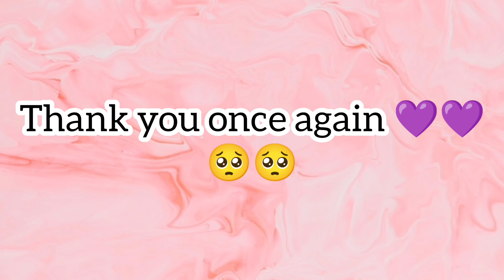Thank you for 1k+ subscribers 💜💜💜💜💜💜💜💜💜💜💜💜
I am speechless 😳😳😳
(Speechless in a good way) 💜💜💜💜💜💜💜💜💜💜💜💜💜💜💜💜💜💜💜💜💜💜💜💜💜💜💜💜💜💜💜💜💜💜💜💜💜💜💜💜💜💜💜💜💜💜💜💜💜💜💜💜💜💜💜💜💜💜💜💜💜💜💜💜💜💜💜💜💜💜💜💜💜💜💜💜💜💜💜💜💜💜💜💜💜💜💜💜💜💜💜💜💜💜💜💜💜💜💜💜💜💜💜💜💜💜💜💜💜💜💜💜💜💜💜💜💜💜💜💜💜💜💜💜💜💜💜💜💜💜💜💜💜💜💜💜💜💜💜💜💜💜💜💜💜💜💜💜💜💜💜💜💜💜💜💜💜💜💜💜💜💜💜💜💜💜💜💜💜💜💜💜💜💜💜💜💜💜💜💜💜💜💜💜💜💜💜💜💜💜💜💜💜💜💜💜💜💜💜💜💜💜💜💜💜💜💜💜💜💜💜💜💜💜💜💜💜💜💜💜💜💜💜💜💜💜💜💜💜💜💜💜💜💜💜💜💜💜💜💜💜💜💜💜💜💜💜💜💜💜💜💜💜💜💜💜💜💜💜💜💜💜💜💜💜💜💜💜💜💜💜💜💜💜💜💜💜💜💜💜💜💜💜💜💜💜💜💜💜💜💜💜💜💜💜💜💜💜💜💜💜💜💜💜💜💜💜💜💜💜💜💜💜💜💜💜💜💜💜💜💜💜💜💜💜💜💜💜💜💜💜💜💜💜💜💜💜💜💜💜💜💜💜💜💜💜💜💜💜💜💜💜💜💜💜💜💜💜💜💜💜💜💜💜💜💜💜💜💜💜💜💜💜💜💜💜💜💜💜💜💜💜💜💜💜💜💜💜💜💜💜💜💜💜💜💜💜💜💜💜💜💜💜💜💜💜💜💜💜💜💜💜💜💜💜💜💜💜💜💜💜💜💜💜💜💜💜💜💜💜💜💜💜💜💜💜💜💜💜💜💜💜💜💜💜💜💜💜💜💜💜💜💜💜💜💜💜💜💜💜💜💜💜💜💜💜💜💜💜💜💜💜💜💜💜💜💜💜💜💜💜💜💜💜💜💜💜💜💜💜💜💜💜💜💜💜💜💜💜💜💜💜💜💜💜💜💜💜💜💜💜💜💜💜💜💜💜💜💜💜💜💜💜💜💜💜💜💜💜💜💜💜💜💜💜💜💜💜💜💜💜💜💜💜💜💜💜💜💜💜💜💜💜💜💜💜💜💜💜💜💜💜💜💜💜💜💜💜💜💜💜💜💜💜💜💜💜💜💜💜💜💜💜💜💜💜💜💜💜💜💜💜💜💜💜💜💜💜💜💜💜💜💜💜💜💜💜💜💜💜💜💜💜💜💜💜💜💜💜💜💜💜💜💜💜💜💜💜💜💜💜💜💜💜💜💜💜💜💜💜💜💜💜💜💜💜💜💜💜💜💜💜💜💜💜💜💜💜💜💜💜💜💜💜💜💜💜💜💜💜💜💜💜💜💜💜💜💜💜💜💜💜💜💜💜💜💜💜💜💜💜💜💜💜💜💜💜💜💜💜💜💜💜💜💜💜💜💜💜💜💜💜💜💜💜💜💜💜💜💜💜💜💜💜💜💜💜💜💜💜💜💜💜💜💜💜💜💜💜💜💜💜💜💜💜💜💜💜💜💜💜💜💜💜💜💜💜💜💜💜💜💜💜💜💜💜💜💜💜💜💜💜💜💜💜💜💜💜💜💜💜💜💜💜💜💜💜💜💜💜💜💜💜💜💜💜💜💜💜💜💜💜💜💜💜💜💜💜💜💜💜💜💜💜💜💜💜💜💜💜💜💜💜💜💜💜💜💜💜💜💜💜💜💜💜💜💜💜💜💜💜💜💜💜💜💜💜💜💜💜💜💜💜💜💜💜💜💜💜💜💜💜💜💜💜💜💜💜💜💜💜💜💜💜💜💜💜💜💜💜💜💜💜💜💜💜💜💜💜💜💜💜💜💜💜💜💜💜💜💜💜💜💜💜💜💜💜💜💜💜💜💜💜💜💜💜💜💜💜💜💜💜💜💜💜💜💜💜💜💜💜💜💜💜💜💜💜💜💜💜💜💜💜💜💜💜💜💜💜💜💜💜💜💜💜💜💜💜💜💜💜💜💜💜💜💜💜💜💜💜💜💜💜💜💜💜💜💜💜💜💜💜💜💜💜💜💜💜💜💜💜💜💜💜💜💜💜💜💜💜💜💜💜💜💜💜💜💜💜💜💜💜💜💜💜💜💜💜💜💜💜💜💜💜💜💜💜💜💜💜💜💜💜💜💜💜💜💜💜💜💜💜💜💜💜💜💜💜💜💜💜💜💜💜💜💜💜💜💜💜💜💜💜💜💜💜💜💜💜💜💜💜💜💜💜💜💜💜💜💜💜💜💜💜💜💜💜💜💜💜💜💜💜💜💜💜💜💜💜💜💜💜💜💜💜💜💜💜💜💜💜💜💜💜💜💜💜💜💜💜💜💜💜💜💜💜💜💜💜💜💜💜💜💜💜💜💜💜💜💜💜💜💜💜💜💜💜💜💜💜💜💜💜💜💜💜💜💜💜💜💜💜💜💜💜💜💜💜💜💜💜💜💜💜💜💜💜💜💜💜💜💜💜💜💜💜💜💜💜💜💜💜💜💜💜💜💜💜💜💜💜💜💜💜💜💜💜💜💜💜💜💜💜💜💜💜💜💜💜💜💜💜💜💜💜💜💜💜💜💜💜💜💜💜💜💜💜💜💜💜💜💜💜💜💜💜💜💜💜💜💜💜💜💜💜💜💜💜💜💜💜💜💜💜💜💜💜💜💜💜💜💜💜💜💜💜💜💜💜💜💜💜💜💜💜💜💜💜💜💜💜💜💜💜💜💜💜💜💜💜💜💜💜💜💜💜💜💜💜💜💜💜💜💜💜💜💜💜💜💜💜💜💜💜💜💜💜💜💜💜💜💜💜💜💜💜💜💜💜💜💜💜💜💜💜💜💜💜💜💜💜💜💜💜💜💜💜💜💜💜💜💜💜💜💜💜💜💜💜💜💜💜💜💜💜💜💜💜💜💜💜💜💜💜💜💜💜💜💜💜💜💜💜💜💜💜💜💜💜💜💜💜💜💜💜💜💜💜💜💜💜💜💜💜💜💜💜💜💜💜💜💜💜💜💜💜💜💜💜💜💜💜💜💜💜💜💜💜💜💜💜💜💜💜💜💜💜💜💜💜💜💜💜💜💜💜💜💜💜💜💜💜💜💜💜💜💜💜💜💜💜💜💜💜💜💜💜💜💜💜💜💜💜💜💜💜💜💜💜💜💜💜💜💜💜💜💜💜💜💜💜💜💜💜💜💜💜💜💜💜💜💜💜💜💜💜💜💜💜💜💜💜💜💜💜💜💜💜💜💜💜💜💜💜💜💜💜💜💜💜💜💜💜💜💜💜💜💜💜💜💜💜💜💜💜💜💜💜💜💜💜💜💜💜💜💜💜💜💜💜💜💜💜💜💜💜💜💜💜💜💜💜💜💜💜💜💜💜💜💜💜💜💜💜💜💜💜💜💜💜💜💜💜💜💜💜💜💜💜💜💜💜💜💜💜💜💜💜💜💜💜💜💜💜💜💜💜💜💜💜💜💜💜💜💜💜💜💜💜💜💜💜💜💜💜💜💜💜💜💜💜💜💜💜💜💜💜💜💜💜💜💜💜💜💜💜💜💜💜💜💜💜💜💜💜💜💜💜💜💜💜💜💜💜💜💜💜💜💜💜💜💜💜💜💜💜💜💜💜💜💜💜💜💜💜💜💜💜💜💜💜💜💜💜💜💜💜💜💜💜💜💜💜💜💜💜💜💜💜💜💜💜💜💜💜💜💜💜💜💜💜💜💜💜💜💜💜💜💜💜💜💜💜💜💜💜💜💜💜💜💜💜💜💜💜💜💜💜💜💜💜💜💜💜💜💜💜💜💜💜💜💜💜💜💜💜💜💜💜💜💜💜💜💜💜💜💜💜💜💜💜💜💜💜💜💜💜💜💜💜💜💜💜💜💜💜💜💜💜💜💜💜💜💜💜💜💜💜💜💜💜💜💜💜💜💜💜💜💜💜💜💜💜💜💜💜💜💜💜💜💜💜💜💜💜💜💜💜💜💜💜💜💜💜💜💜💜💜💜💜💜💜💜💜💜💜💜💜💜💜💜💜💜💜💜💜💜💜💜💜💜💜💜💜💜💜💜💜💜💜💜💜💜💜💜💜💜💜💜💜💜💜💜💜💜💜💜💜💜💜💜💜💜💜💜💜💜💜💜💜💜💜💜💜💜💜💜💜💜💜💜💜💜💜💜💜💜💜💜💜💜💜💜💜💜💜💜💜💜💜💜💜💜💜💜💜💜💜💜💜💜💜💜💜💜💜💜💜💜💜💜💜💜💜💜💜💜💜💜💜💜💜💜💜💜💜💜💜💜💜💜💜💜💜💜💜💜💜💜💜💜💜💜💜💜💜💜💜💜💜💜💜💜💜💜💜💜💜💜💜💜💜💜💜💜💜💜💜💜💜💜💜💜💜💜💜💜💜💜💜💜💜💜💜💜💜💜💜💜💜💜💜💜💜💜💜💜💜💜💜💜💜💜💜💜💜💜💜💜💜💜💜💜💜💜💜💜💜💜💜💜💜💜💜💜💜💜💜💜💜💜💜💜💜💜💜💜💜💜💜💜💜💜💜💜💜💜💜💜💜💜💜💜💜💜💜💜💜💜💜💜💜💜💜💜💜💜💜💜💜💜💜💜💜💜💜💜💜💜💜💜💜💜💜💜💜💜💜💜💜💜💜💜💜💜💜💜💜💜💜💜💜💜💜💜💜💜💜💜💜💜💜💜💜💜💜💜💜💜💜💜💜💜💜💜💜💜💜💜💜💜💜💜💜💜💜💜💜💜💜💜💜💜💜💜💜💜💜💜💜💜💜💜💜💜💜💜💜💜💜💜💜💜💜💜💜💜💜💜💜💜💜💜💜💜💜💜💜💜💜💜💜💜💜💜💜💜💜💜💜💜💜💜💜💜💜💜💜💜💜💜💜💜💜💜💜💜💜💜💜💜💜💜💜💜💜💜💜💜💜💜💜💜💜💜💜💜💜💜💜💜💜💜💜💜💜💜💜💜💜💜💜💜💜💜💜💜💜💜💜💜💜💜💜💜💜💜💜💜💜💜💜💜💜💜💜💜💜💜💜💜💜💜💜💜💜💜💜💜💜💜💜💜💜💜💜💜💜💜💜💜💜💜💜💜💜💜💜💜💜💜💜💜💜💜💜💜💜💜💜💜💜💜💜💜💜💜💜💜💜💜💜💜💜💜💜💜💜💜💜💜💜💜💜💜💜💜💜💜💜💜💜💜💜💜💜💜💜💜💜💜💜💜💜💜💜💜💜💜💜💜💜💜💜💜💜💜💜💜💜💜💜💜💜💜💜💜💜💜💜💜💜💜💜💜💜💜💜💜💜💜💜💜💜💜💜💜💜💜💜💜💜💜💜💜💜💜💜💜💜💜💜💜💜💜💜💜💜💜💜💜💜💜💜💜💜💜💜💜💜💜💜💜💜💜💜💜💜💜💜💜💜💜💜💜💜💜💜💜💜💜💜💜💜💜💜💜💜💜💜💜💜💜💜💜💜💜💜💜💜💜💜💜💜💜💜💜💜💜💜💜💜💜💜💜💜💜💜💜💜💜💜💜💜💜💜💜💜💜💜💜💜💜💜💜💜💜💜💜💜💜💜💜💜💜💜💜💜💜💜💜💜💜💜💜💜💜💜💜💜💜💜💜💜💜💜💜💜💜💜💜💜💜💜💜💜💜💜💜💜💜💜💜💜💜💜💜💜💜💜💜💜💜💜💜💜💜💜💜💜💜💜💜💜💜💜💜💜💜💜💜💜💜💜💜💜💜💜💜💜💜💜💜💜💜💜💜💜💜💜💜💜💜💜💜💜💜💜💜💜💜💜💜💜💜💜💜💜💜💜💜💜💜💜💜💜💜💜💜💜💜💜💜💜💜💜💜💜💜💜💜💜💜💜💜💜💜💜💜💜💜💜💜💜💜💜💜💜💜💜💜💜💜💜💜💜💜💜💜💜💜💜💜💜💜💜💜💜💜💜💜💜💜💜💜💜💜💜💜💜💜💜💜💜💜💜💜💜💜💜💜💜💜💜💜💜💜💜💜💜💜💜💜💜💜💜💜💜💜💜💜💜💜💜💜💜💜💜💜💜💜💜💜💜💜💜💜💜💜💜💜💜💜💜💜💜💜💜💜💜💜💜💜💜💜💜💜💜💜💜💜💜💜💜💜💜💜💜💜💜💜💜💜💜💜💜💜💜💜💜💜💜💜💜💜💜💜💜💜💜💜💜💜💜💜💜💜💜💜💜💜💜💜💜💜💜💜💜💜💜💜💜💜💜💜💜💜💜💜💜💜💜💜💜💜💜💜💜💜💜💜💜💜💜💜💜💜💜💜💜💜💜💜💜💜💜💜💜💜💜💜💜💜💜💜💜💜💜💜💜💜💜💜💜💜💜💜💜💜💜💜💜💜💜💜💜💜💜💜💜💜💜💜💜💜💜💜💜💜💜💜💜💜💜💜💜💜💜💜💜💜💜💜💜💜💜💜💜💜💜💜💜💜💜💜💜💜💜💜💜💜💜💜💜💜💜💜💜💜💜💜💜💜💜💜💜💜💜💜💜💜💜💜💜💜💜💜💜💜💜💜💜💜💜💜💜💜💜💜💜💜💜💜💜💜💜💜💜💜💜💜💜💜💜💜💜💜💜💜💜💜💜💜💜💜💜💜💜💜💜💜💜💜💜💜💜💜💜💜💜💜💜💜💜💜💜💜💜💜💜💜💜💜💜💜💜💜💜💜💜💜💜💜💜💜💜💜💜💜💜💜💜💜💜💜💜💜💜💜💜💜💜💜💜💜💜💜💜💜💜💜💜💜💜💜💜💜💜💜💜💜💜💜💜💜💜💜💜💜💜💜💜💜💜💜💜💜💜💜💜💜💜💜💜💜💜💜💜💜💜💜💜💜💜💜💜💜💜💜💜💜💜💜💜💜💜💜💜💜💜💜💜💜💜💜💜💜💜💜💜💜💜💜💜💜💜💜💜💜💜💜💜💜💜💜💜💜💜💜💜💜💜💜💜💜💜💜💜💜💜💜💜💜💜💜💜💜💜💜💜💜💜💜💜💜💜💜💜💜💜💜💜💜💜💜💜💜💜💜💜💜💜💜💜💜💜💜💜💜💜💜💜💜💜💜💜💜💜💜💜💜💜💜💜💜💜💜💜💜💜💜💜💜💜💜💜💜💜💜💜💜💜💜💜💜💜💜💜💜💜💜💜💜💜💜💜💜💜💜💜💜💜💜💜💜💜💜💜💜💜💜💜💜💜💜💜💜💜💜💜💜💜💜💜💜💜💜💜💜💜💜💜💜💜💜💜💜💜💜💜💜💜💜💜💜💜💜💜💜💜💜💜💜💜💜💜💜💜💜💜💜💜💜💜💜💜💜💜💜💜💜💜💜💜💜💜💜💜💜💜💜💜💜💜💜💜💜💜💜💜💜💜💜💜💜💜💜💜💜💜💜💜💜💜💜💜💜💜💜💜💜💜💜💜💜💜💜💜💜💜💜💜💜💜💜💜💜💜💜💜💜💜💜💜💜💜💜💜💜💜💜💜💜💜💜💜💜💜💜💜💜💜💜💜💜💜💜💜💜💜💜💜💜💜💜💜💜💜💜💜💜💜💜💜💜💜💜💜💜💜💜💜💜💜💜💜💜💜💜💜💜💜💜💜💜💜💜💜💜💜💜💜💜💜💜💜💜💜💜💜💜💜💜💜💜💜💜💜💜💜💜💜💜💜💜💜💜💜💜💜💜💜💜💜💜💜💜💜💜💜💜💜💜💜💜💜💜💜💜💜💜💜💜💜💜💜💜💜💜💜💜💜💜💜💜💜💜💜💜💜💜💜💜💜💜💜💜💜💜💜💜💜💜💜💜💜💜💜💜💜💜💜💜💜💜💜💜💜💜💜💜💜💜💜💜💜💜💜💜💜💜💜💜💜💜💜💜💜💜💜💜💜💜💜💜💜💜💜💜💜💜💜💜💜💜💜💜💜💜💜💜💜💜💜💜💜💜💜💜💜💜💜💜💜💜💜💜💜💜💜💜💜💜💜💜💜💜💜💜💜💜💜💜💜💜💜💜💜💜💜💜💜💜💜💜💜💜💜💜💜💜💜💜💜💜💜💜💜💜💜💜💜💜💜💜💜💜💜💜💜💜💜💜💜💜💜💜💜💜💜💜💜💜💜💜💜💜💜💜💜💜💜💜💜💜💜💜💜💜💜💜💜💜💜💜💜💜💜💜💜💜💜💜💜💜💜💜💜💜💜💜💜💜💜💜💜💜💜💜💜💜💜💜💜💜💜💜💜💜💜💜💜💜💜💜💜💜💜💜💜💜💜💜💜💜💜💜💜💜💜💜💜💜💜💜💜💜💜💜💜💜💜💜💜💜💜💜💜💜💜💜💜💜💜💜💜💜💜💜💜💜💜💜💜💜💜💜💜💜💜💜💜💜💜💜💜💜💜💜💜💜💜💜💜💜💜💜💜💜💜💜💜💜💜💜💜💜💜💜💜💜💜💜💜💜💜💜💜💜💜💜💜💜💜💜💜💜💜💜💜💜💜💜💜💜💜💜💜💜💜💜💜💜💜💜💜💜💜💜💜💜💜💜💜💜💜💜💜💜💜💜💜💜💜💜💜💜💜💜💜💜💜💜💜💜💜💜💜💜💜💜💜💜💜💜💜💜💜💜💜💜💜💜💜💜💜💜💜💜💜💜💜💜💜💜💜💜💜💜💜💜💜💜💜💜💜💜💜💜💜💜💜💜💜💜💜💜💜💜💜💜💜💜💜💜💜💜💜💜💜💜💜💜💜💜💜💜💜💜💜💜💜💜💜💜💜💜💜💜💜💜💜💜💜💜💜💜💜💜💜💜💜💜💜💜💜💜💜💜💜💜💜💜💜💜💜💜💜💜💜💜💜💜💜💜💜💜💜💜💜💜💜💜💜💜💜💜💜💜💜💜💜💜💜💜💜💜💜💜💜💜💜💜💜💜💜💜💜💜💜💜💜💜💜💜💜💜💜💜💜💜💜💜💜💜💜💜💜💜💜💜💜💜💜💜💜💜💜💜💜💜💜💜💜💜💜💜💜💜💜💜💜💜💜💜💜💜💜💜💜💜💜💜💜💜💜💜💜💜💜💜💜💜💜💜💜💜💜💜💜💜💜💜💜💜💜💜💜💜💜💜💜💜💜💜💜💜💜💜💜💜💜💜💜💜💜💜💜💜💜💜💜💜💜💜💜💜💜💜💜💜💜💜💜💜💜💜💜💜💜💜💜💜💜💜💜💜💜💜💜💜💜💜💜💜💜💜💜💜💜💜💜💜💜💜💜💜💜💜💜💜💜💜💜💜💜💜💜💜💜💜💜💜💜💜💜💜💜💜💜💜💜💜💜💜💜💜💜💜💜💜💜💜💜💜💜💜💜💜💜💜💜💜💜💜💜💜💜💜💜💜💜💜💜💜💜💜💜💜💜💜💜💜💜💜💜💜💜💜💜💜💜💜💜💜💜💜💜💜💜💜💜💜💜💜💜💜💜💜💜💜💜💜💜💜💜💜💜💜💜💜💜💜💜💜💜💜💜💜💜💜💜💜💜💜💜💜💜💜💜💜💜💜💜💜💜💜💜💜💜💜💜💜💜💜💜💜💜💜💜💜💜💜💜💜💜💜💜💜💜💜💜💜💜💜💜💜💜💜💜💜💜💜💜💜💜💜💜💜💜💜💜💜💜💜💜💜💜💜💜💜💜💜💜💜💜💜💜💜💜💜💜💜💜💜💜💜💜💜💜💜💜💜💜💜💜💜💜💜💜💜💜💜💜💜💜💜💜💜💜💜💜💜💜💜💜💜💜💜💜💜💜💜💜💜💜💜💜💜💜💜💜💜💜💜💜💜💜💜💜💜💜💜💜💜💜💜💜💜💜💜💜💜💜💜💜💜💜💜💜💜💜💜💜💜💜💜💜💜💜💜💜💜💜💜💜💜💜💜💜💜💜💜💜💜💜💜💜💜💜💜💜💜💜💜💜💜💜💜💜💜💜💜💜💜💜💜💜💜💜💜💜💜💜💜💜💜💜💜💜💜💜💜💜💜💜💜💜💜💜💜💜💜💜💜💜💜💜💜💜💜💜💜💜💜💜💜💜💜💜💜💜💜💜💜💜💜💜💜💜💜💜💜💜💜💜💜💜💜💜💜💜💜💜💜💜💜💜💜💜💜💜💜💜💜💜💜💜💜💜💜💜💜💜💜💜💜💜💜💜💜💜💜💜💜💜